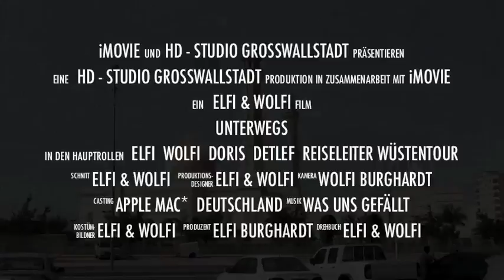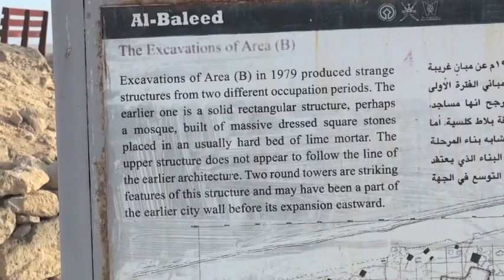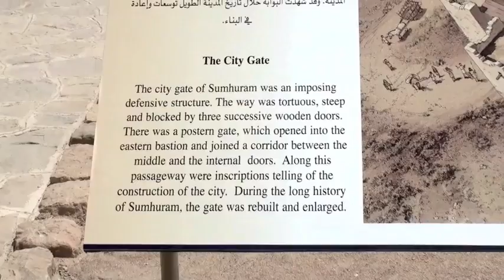Oman Salalah bis Mirbat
Da wir im Merriott Hotel 5 km von Mirbat entfernt wohnen, können wir mit dem Mietauto viele Ausflüge machen. Die Hauptstadt von Dhofar Salalah liegt ca. 85 km entfernt. Mirbat war die alte Hauptstadt und ist heute einer der bekanntesten Fischereihäfen im Süden des Oman's. Die Straßen im Süden des Omans sind vorbildlich und gut ausgebaut. Der Süden des Oman's ist in der Regenzeit Juni bis September im Bergland vollkommen grün, mit Wasserfällen etc. Hier wächst auch der beste Weihrauch der Welt.